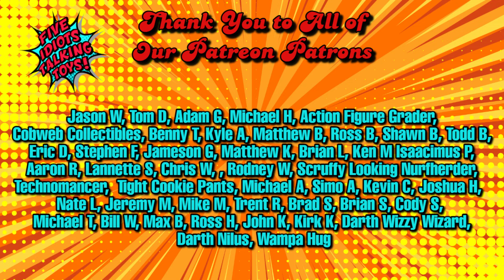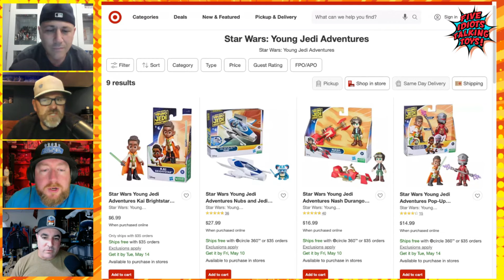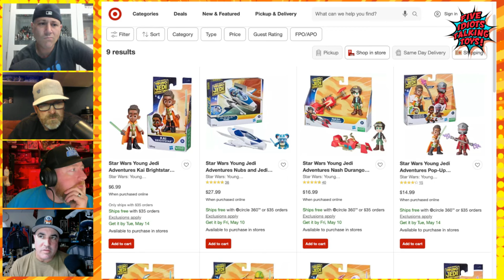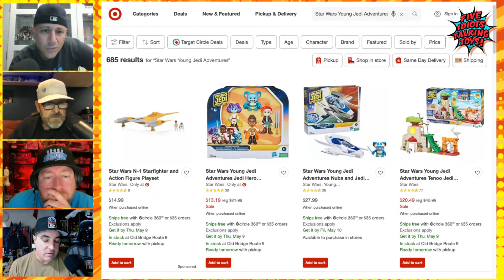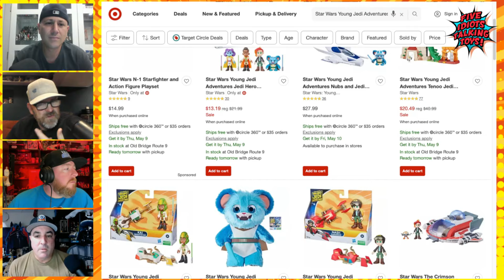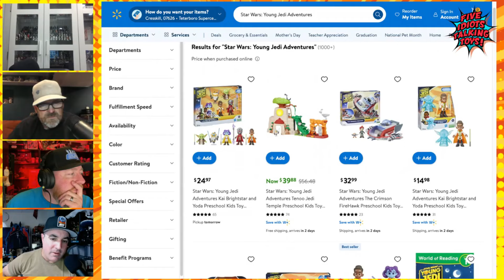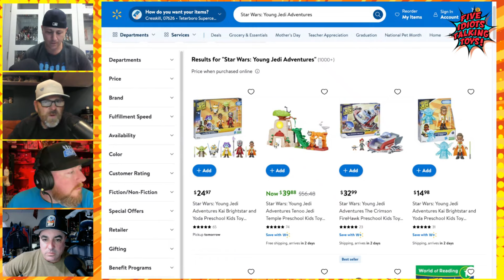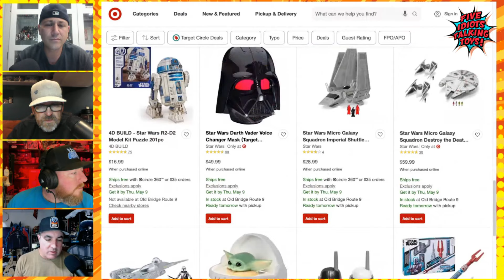Peg Warmers...What Are They, and Why Are They Still on the Shelves? | Ep 140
Have you ever gone into your favorite hunting grounds and seen the same toy you saw a year ago still hanging on the peg? In the toy collecting world, these are called "peg warmers". What toys have YOU noticed warming the pegs?